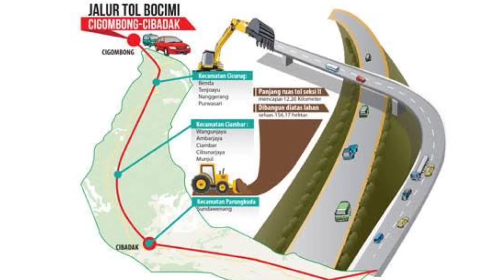TOL BOCIMI SEKSI2 2020 AKSES WARGA KAMPUNG CIJAWA DESA CIAMBAR BERES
Di video kali ini saya akan mengajak Anda untuk melihat perkembangan terbaru yaitu TOL BOCIMI SEKSI2 AKSES WARGA KAMPUNG CIJAWA DESA CIAMBAR BERES.

Lokasinya berada di kampung Cijawa desa Ciambar kec Ciambar kab Sukabumi atau berada di STA 20+900.

Jika anda penasaran silahkan simak videonya sampai akhir jangan di skip di TOL BOCIMI SEKSI2 2020 AKSES WARGA KAMPUNG CIJAWA DESA CIAMBAR BERES.

by:kang achit channel